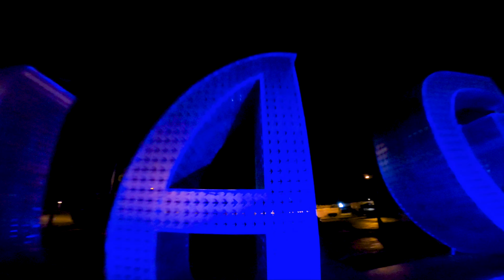Magic Loops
Just practicing at night.